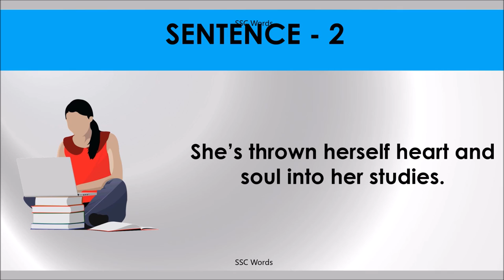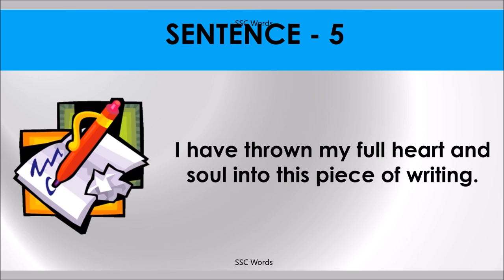HEART AND SOUL Idiom 363 # Meaning and five sentences # SSC Words